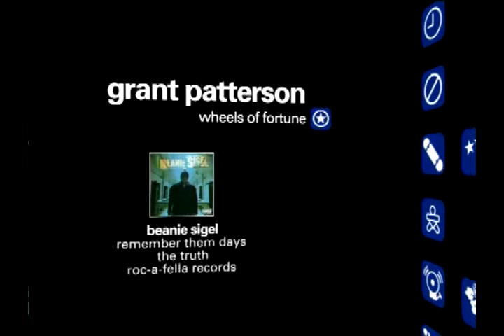411VM #63 Mikey (Mike Taylor) Issue - 10. Grant Patterson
Grant Patterson's Wheels of Fortune

"Grant Patterson DOGGG"